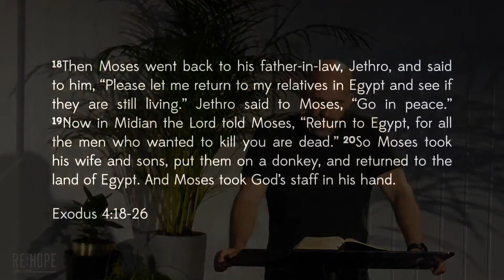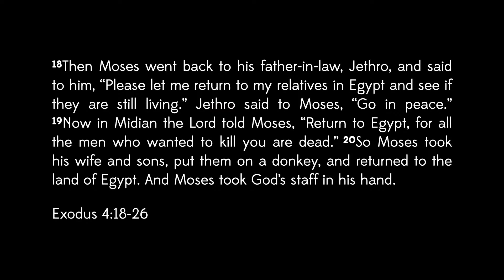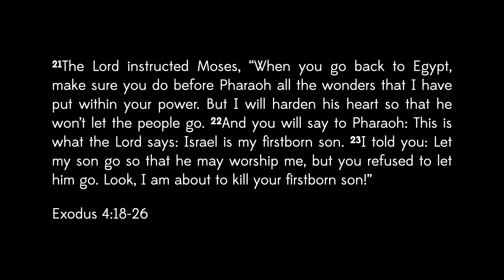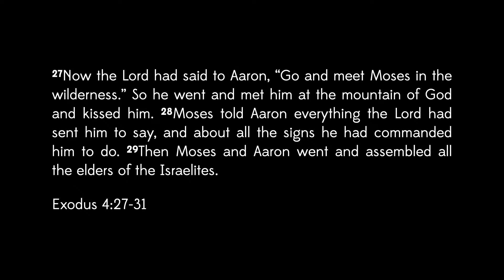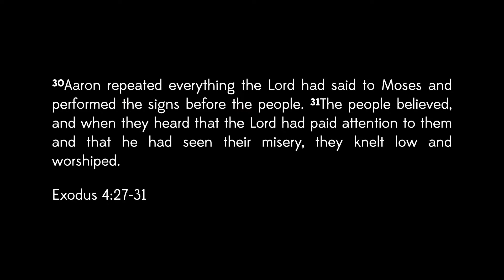Moses Part 1: Out of Egypt - Heart Checks